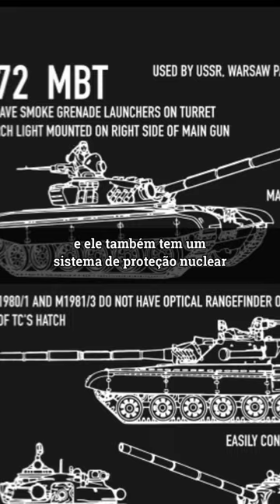DIGA OLÁ PARA O T 72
Diga olá para o T-72. O principal tanque usado agora na guerra na Ucrânia

Tag de Criador na Epic Games:
RIGBYWILDE

Links especiais:

Meu microfone -  Arcano Nabuc

Meu mouse - Multilaser MO179

Meu fone de ouvido - Kimaster K505